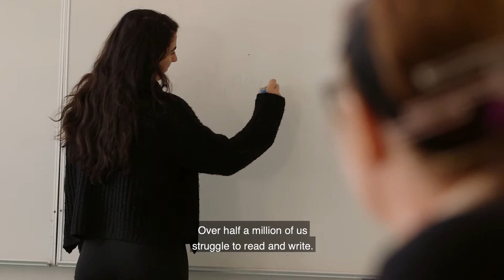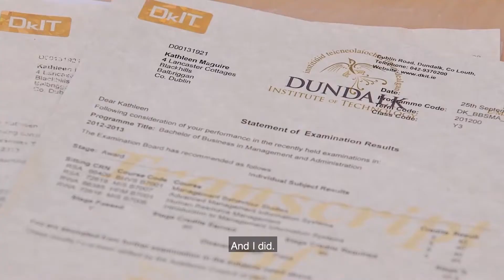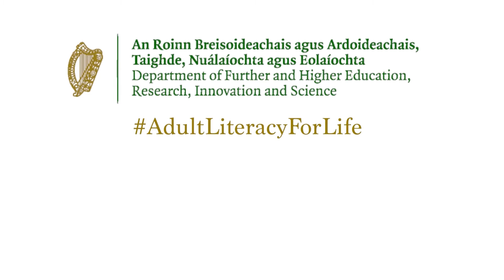Adult Literacy for Life - no-one left behind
Over half a million Irish people struggle to read or write. Another million find it difficult to work with numbers. Far too many believe they'll never be able to use a computer or navigate the internet.

There are free literacy courses in every county in Ireland.

to start your local literacy course.

Adult Literacy for Life is Ireland's strategy to improve literacy over the next 10 years. It was developed with the contributions of over 1,000 people, over 100 organisations, and several government departments and important agencies.